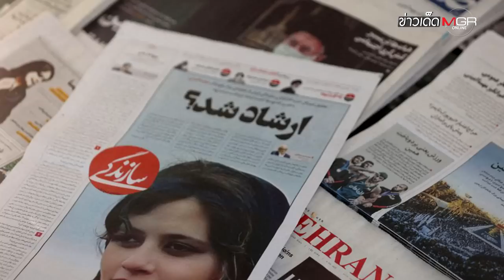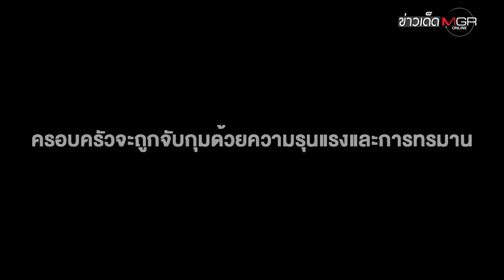"อิหร่าน" เดือด "สหรัฐฯ" ลบสัญลักษณ์ธงชาติ CNN อ้างนักเตะเจอขู่จับครอบครัวทรมาน : ข่าวเด็ดแมเนเจอร์